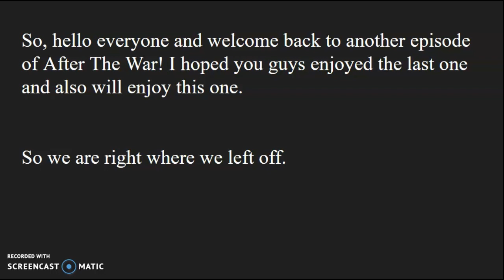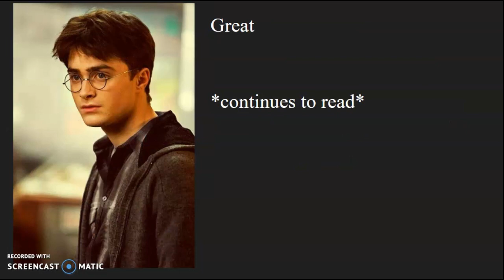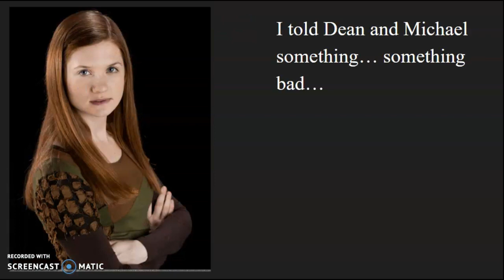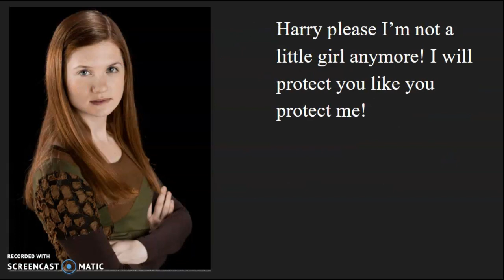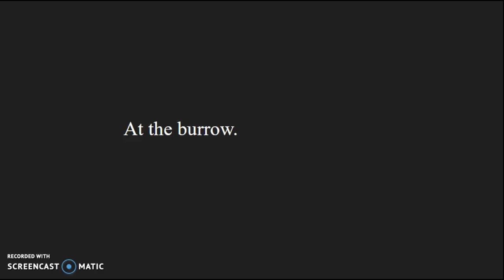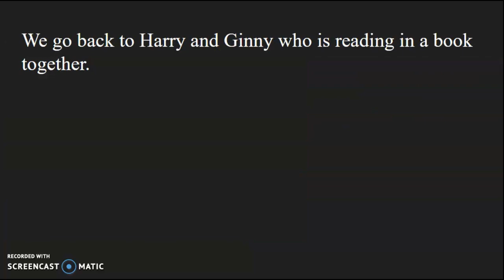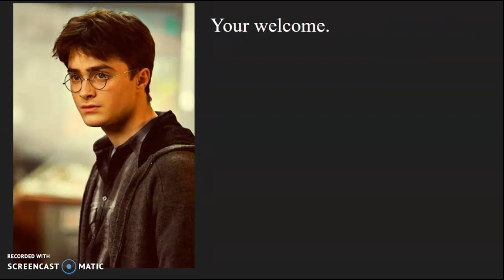Harry Potter After The War - Episode 4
So, another episode of After The War! Hope you guys enjoyed the episode. Please tell me if you did so. This is an old story, that I wrote like over a year ago, and in terms grammatical perspective on this story I see a lot of issues, but I won't change them for now, because I want to keep the story's originality.

Like the video, and please comment as well, I see all of your comments, and the fill me with joy :D